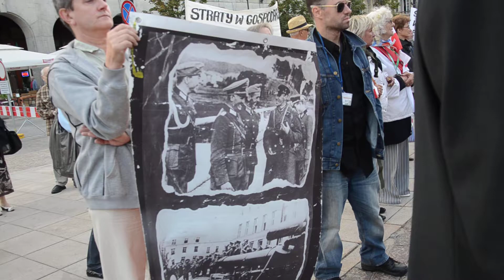Uroczystości w Warszawie 74 Rocznicy Wybuchu II Wojny Światowej